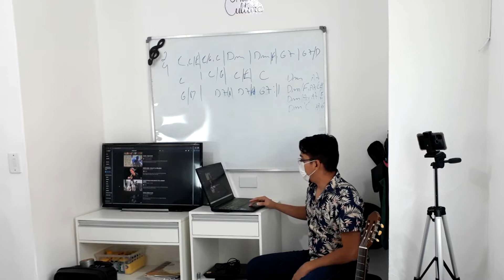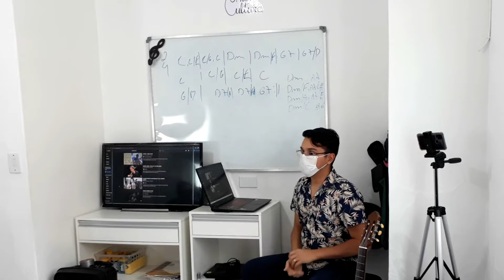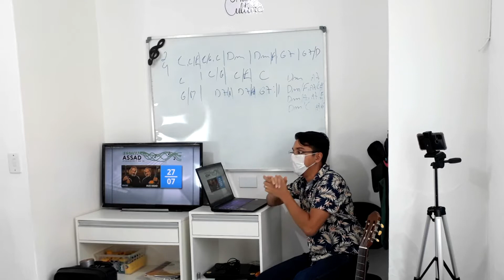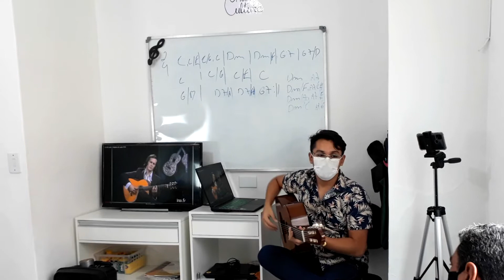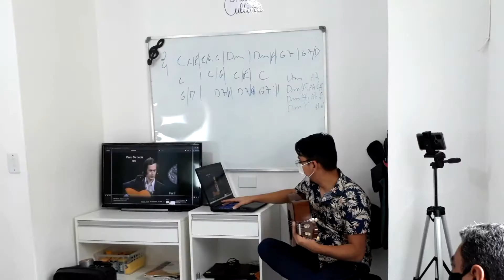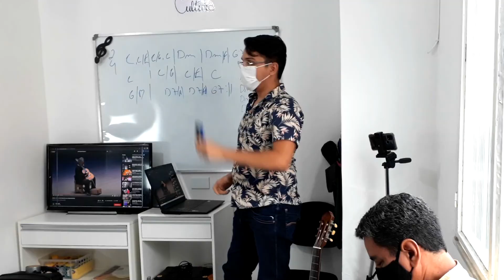Técnicas de Mão Direita no Violão [1/6] Oficina com Robert Ruan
Oficina ministrada no quarto Encontro Violão das Águas Educacional ocorrido em dezembro de 2020 na cidade de Manaus, com a participação dos violonistas e idealizadores Robert Ruan e Wagner Tiburtino e dos convidados especiais Paulo Martelli, Raphael Moraes e Benjamin Prestes.

Esta edição contou com uma realização presencial das oficinas e que foi estendida de forma virtual a todos da comunidade violonística do Brasil.

Este projeto só foi possível graças ao incentivo da Lei Aldir Blanc, que através do edital emergencial Conexões Culturais da Prefeitura de Manaus e da Manauscult apoiou esta realização. Contamos também com apoio da escola Oficina da Cultura onde foram realizadas as atividades presenciais.